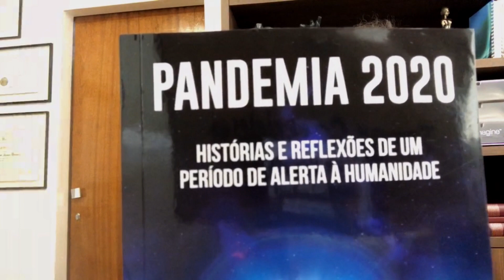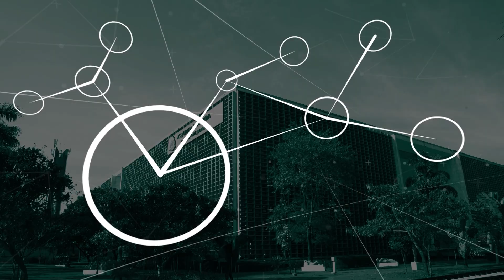Reflexões e histórias da pandemia do COVID-19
O Programa Alesp Conecta, realizado de forma virtual pela Rede Alesp, recebe como convidado Cesar Aníbal Aguiar Benavides, escritor e médico, para falar sobre Reflexões e histórias da pandemia do COVID-19.
Apresentação: Melissa Araújo